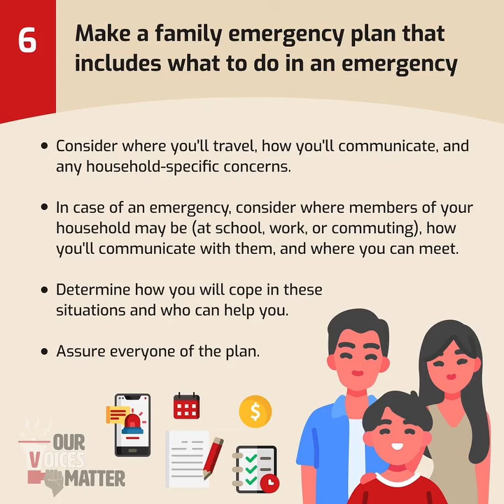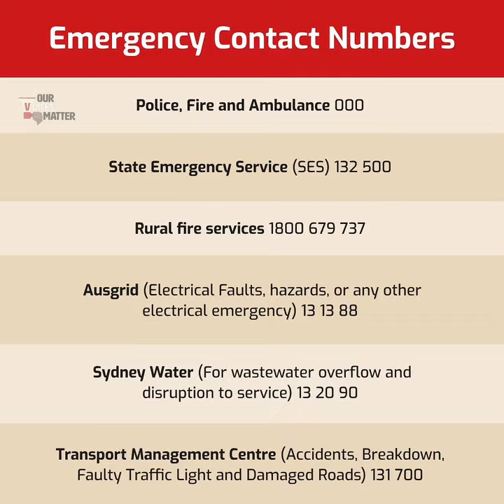AUSTRALIA - PREPARE FOR SEVERE STORMS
🚨‘Destructive’ 130km/h winds to hit several states this week before wild weather sparks renewed flood fears🚨

📍Severe weather warnings are current for parts of WA, SA, NSW and Victoria, as several locations gear up for a trifecta of damaging winds, heavy rainfall and flooding

🏘Our Voices Matter has provided an 8-step guide for storm preparation below. Stay safe

📞Emergency contact numbers can be found at the end of the video